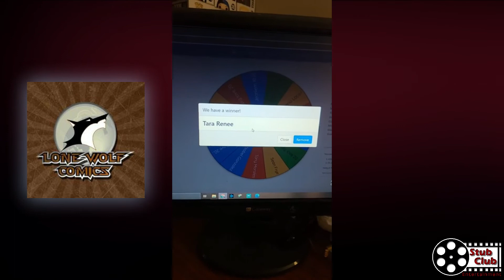August 2020 Lone Wolf Comics Giveaway Winner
All the entries are in. Amanda went live on our Facebook Page on Sunday August 9th to make this announcement. Sorry for the delay for a Facebook upload.